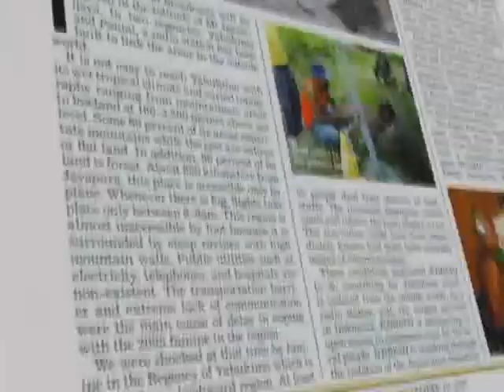Ending Isolation in the Mountain of Papua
Indonesia's only independent radio network, KBR68H, launches a station in Papua with the help of the local community and PPMN.